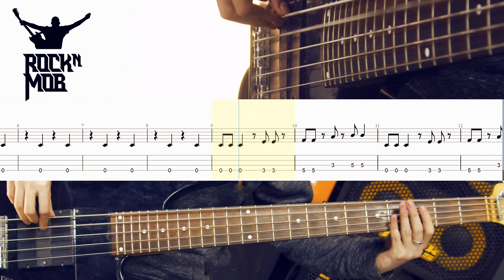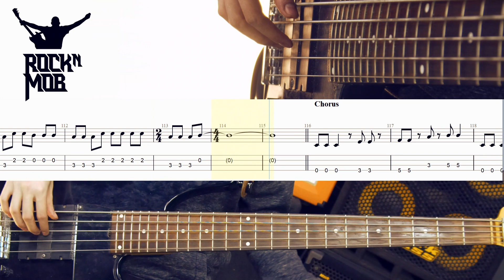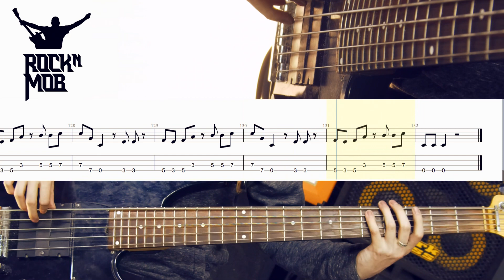Scorpions - Rock You Like a Hurricane (Bass tutorial) How to play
Scorpions - Rock You Like a Hurricane (Bass tutorial)